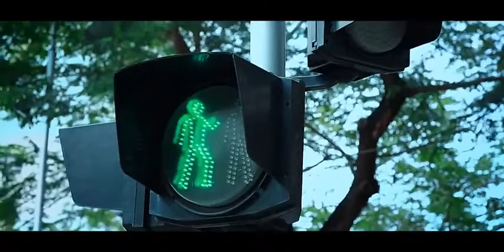CoEmVaAi QueVan 2939663